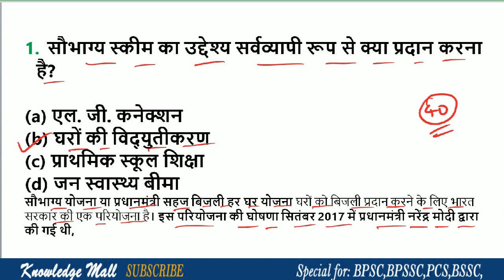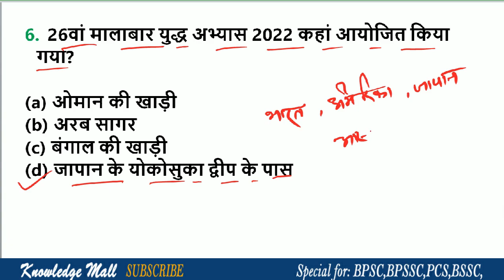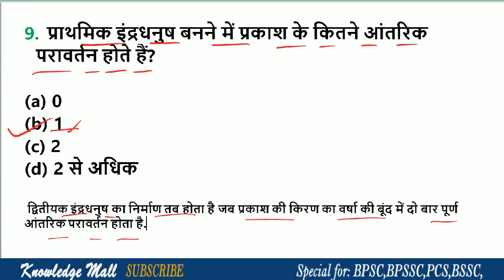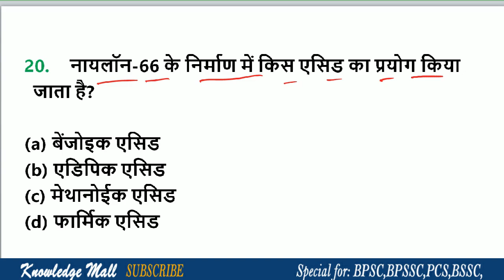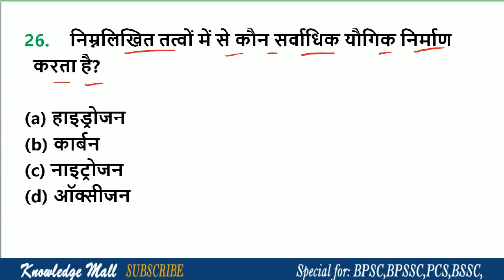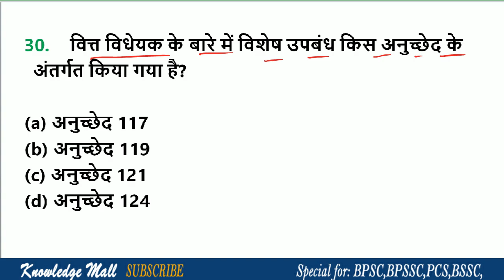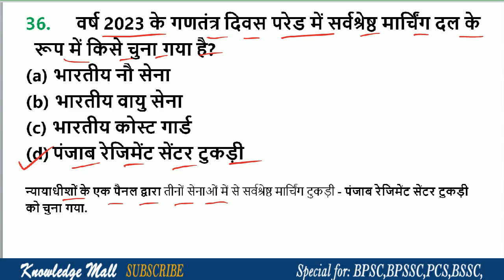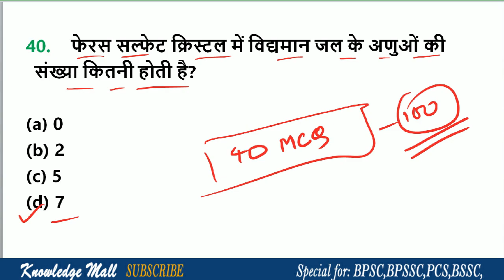Bihar SI Daroga 2023 Preparation | Practice set 4 BSSC CGL Mains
Bihar SI Daroga 2023 Preparation | Practice set 4  BSSC GGL Mains | Bihar SI Practice set

यह बिहार से सम्बंधित सभी प्रतियोगिता परीक्षा के लिए बहुत ही खास है, यह Practice Set- बिहार दरोगा,बिहार पुलिस, बिहार सिविल कोर्ट, बिहार लोक सेवा योग, बिहार अमिन, बाल विकास परियोजना पदाधिकारी परीक्षा 2023 के लिए बहुत ही उपयोगी है,
इसकी PDF भी आप प्राप्त कर सकते है, नीचे Telegram का  लिंक दिया गया है, वहां से भी डाउनलोड कर सकते है.

GK Practice set Special for
Bihar Daroga Previous Question
Bihar Daroga 2023 Syllabus
BSSC CGL-3 Mains Questions
BPSC
BPSSC Bihar SI Daroga Exam 2023
BIHAR SSC MIANS
BIHAR POLICE
BIHAR CIVIL COURT
SSC
RAILWAAYS
PCS
UPPCS
MPPCS